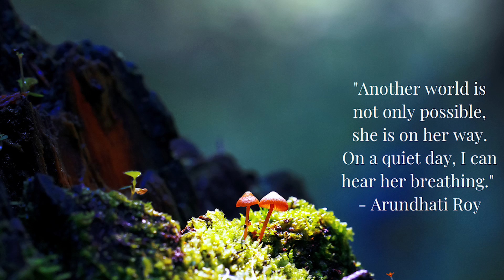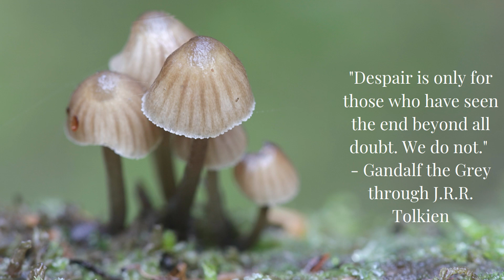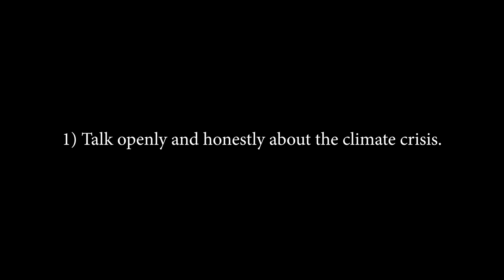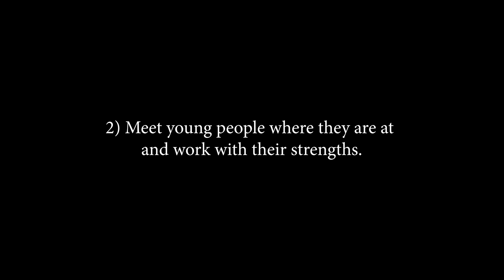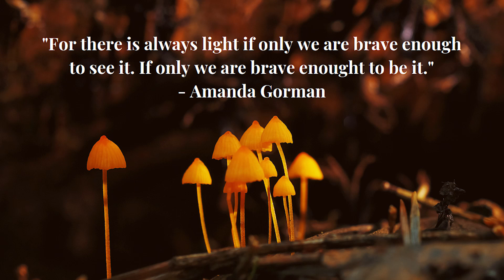How to Engage Youth In Climate Resilient Education | Lil Milagro Henriquez | TEDxCityofSanFrancisco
In this talk, Lil Milagro Henriquez, mother and founder of Mycelium Youth Network, addresses the failure of conventional schooling to practically prepare our younger generations for the realities of climate change. Inspired by a deep love of all things nerdy and her own ancestral traditions, she provides a guide on how adults can support and empower youth to face the future with creativity, courage, and hope. Lil Milagro (detribalized Nahuat Pipil) is a 20-year veteran of social justice movements. She's an experienced speaker, organizer, and activist. She was awarded the Jonathan Daniels Memorial Fellowship for Social Justice, the Women’s Earth Alliance fellowship, and was recognized as one of the Eco-Warriors of 2021 by Marin Magazine. This talk was given at a TEDx event using the TED conference format but independently organized by a local community.